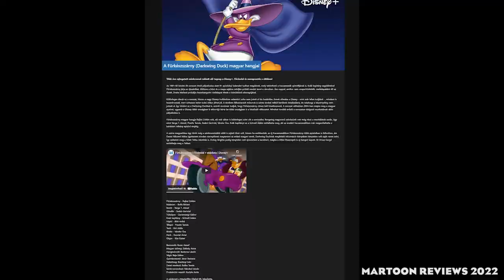[RENDKÍVÜLI ADÁS] Darkwing Duck MAGYARUL??? - CSAK RÖVIDEN!!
CSAK RÖVIDEN EP07.: "DARKWING DUCK MAGYARUL?"

Rendkívüli adás, mert ÉN MAGAM SEM HITTEM EL, amit a Mentrum ezen cikkjében olvastam: